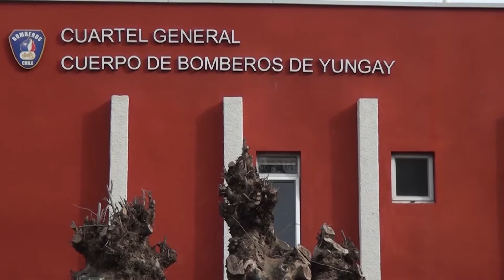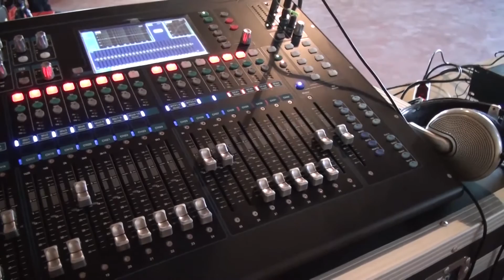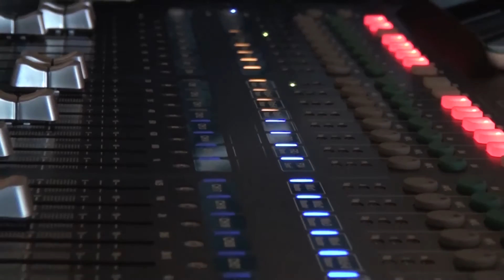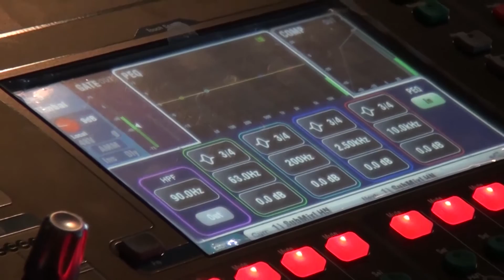VTV Noticias HD 140918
Edición Semanal VTV Noticias HD Yungay.